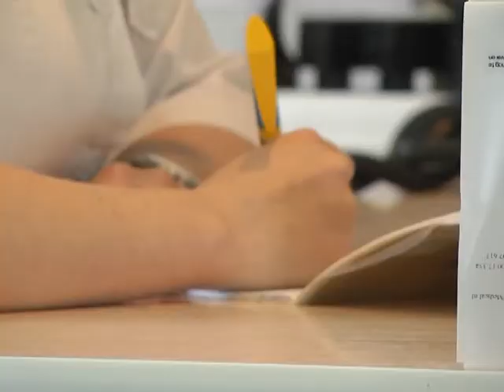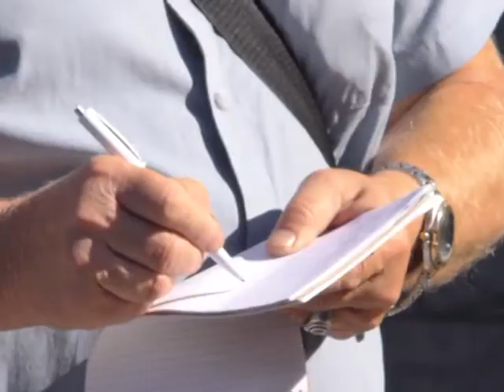"Наш край" за здоров’я мешканців Сумщини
Провідні фахівці столичного Інституту серця на чолі з директором Борисом Тодуровим провели у Сумах безкоштовний прийом пацієнтів з усієї області. Це стало можливим завдяки багаторічному проєкту «Наш край: здоров’я мешканців Сумщини», започаткованого Благодійним фондом народного депутата України, лідером «Нашого краю» в Сумській області Андрієм Деркачем. У межах цієї програми мешканці Сумщини мають змогу проконсультуватися у всесвітньо відомих лікарів. Столичні кардіологи, мамологи, ендокринологи та дитячі ортопеди проводять виїзні прийоми у всіх куточках області.